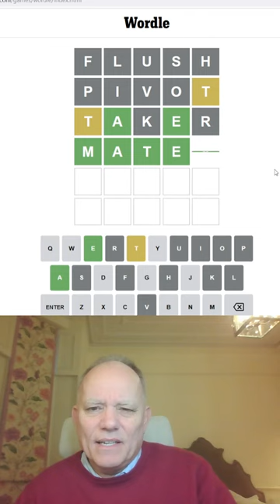Wordle in a Minute - 22nd January 2023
Back to the normal aspect ratio - we have a go at Wordle in a Minute again